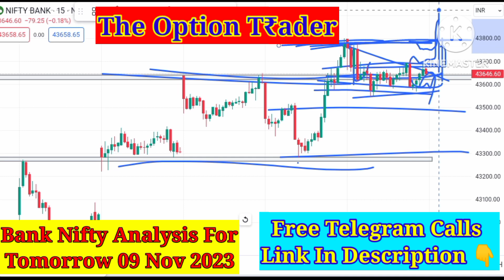Bank nifty analysis for tomorrow 09 nov 2023